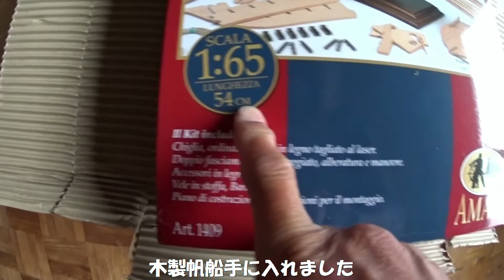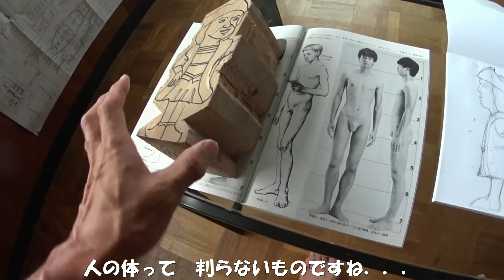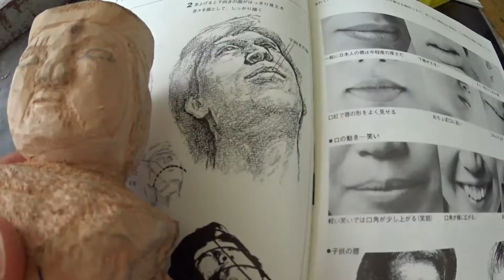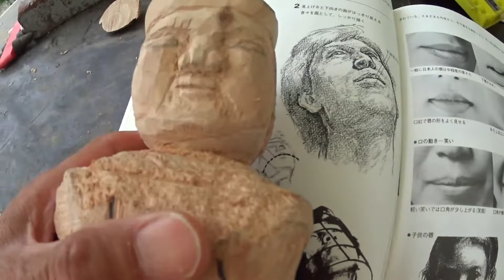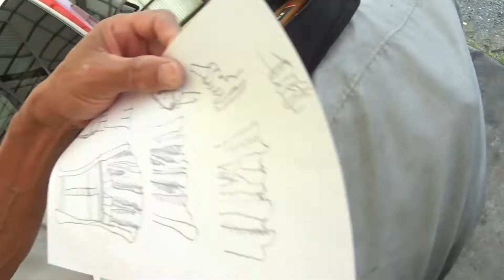ナナハン爺さんのDIY制作 コロンブスを彫ってみよう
木製帆船サンタマリアを買ったので、ならばとコロンブスを彫ることにしました。